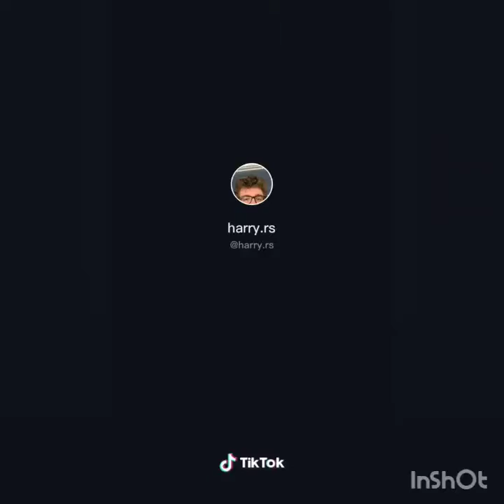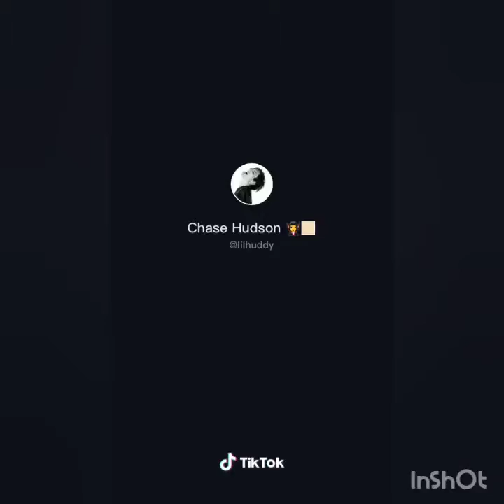YA YA YA CHALLENGE. -💥TIKTOK 2020💥